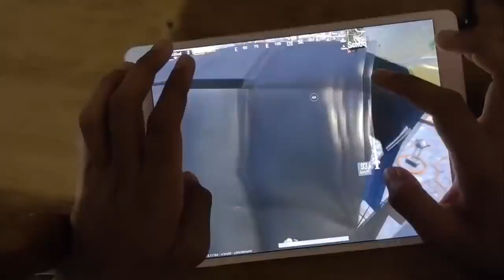8 FINGER CLAW HANDCAM • PUBG MOBILE HANDCAM